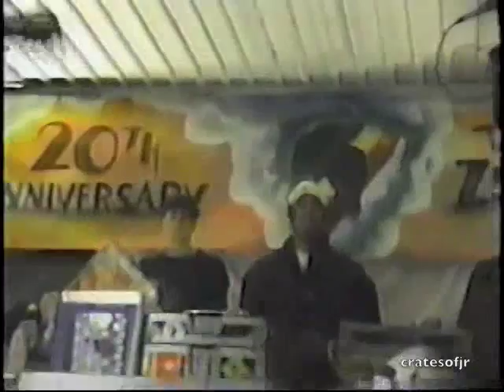Random 90's Clips Vol. 4: A New Generation Ready To Rock Ruff Rhymes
Do you have any classic Hip Hop missing from your collection? Turntable Lab is a great place to shop! Support Hip Hop culture and cratesofjr by purchasing a t-shirt, vinyl, CD or mp3

In this episode of Random 90's Clips, Hip Hop welcomes a promising new generation of artists. Take atrip down memory lane as classic albums are introduced, identities take form and respected artists of the Hip Hop community kick knowledge. Plus, a funkadelic rebel from Jersey makes his debut while a legendary recording studio receives it's own album release. Watch each transition closely of this classic material or you might miss something!